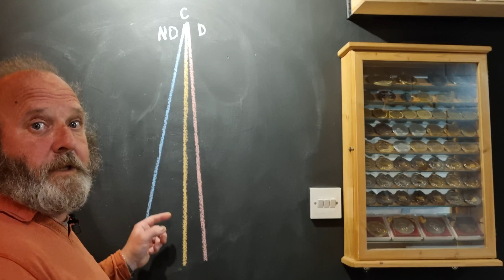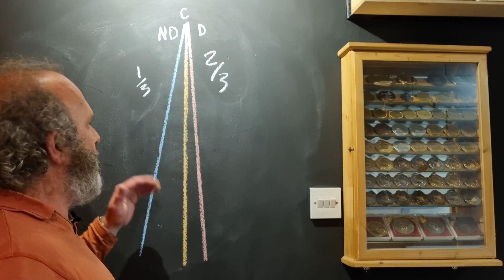WHEEL BUILDING PRO TIPS - DISHED SPOKE TENSION - HOW IT AFFECTS WHEELS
I believe wheel building should be a calming methodical process with a quantifiable sense of achievement. Eliminating common frustrating situations is always going to be a positive.

In this tutorial I share a pro tip explaining the difference in spoke tension in a dished wheel. The difference in tension on each side corelates to how much adjustment is necessary to move the rim a specified amount. We'll visit the classroom and then I'll show you what I am talking about in a jig.

Understanding this will make your wheel building and truing quicker, easier and more accurate. It certainly made a massive difference to my wheel building once I understood the affects my adjustments would make relative to the side of the wheel I was working on.

I first realised what was going on through the process of initial dishing, trying to get the last bit of movement from the rim to get it in the middle.

Learn how to build your own wheels successfully and you will get a great sense of satisfaction and achievement. On top of that you'll have the best upgrade your bike will ever get which will continue to put a smile on your face mile after mile. A skill that keeps on giving!

Let me know if there are any wheel building pro tips you would like to learn more about. I can't remember everything I know about wheel building. It is just something I do subconsciously these days, so a bit of prompting will jog my memory so I can share it with the wheel building community.

As always, if you are in doubt or don't feel confident about your bike maintenance, go and speak to a professional bike mechanic.

Here is some resource for you to assist in building your wheels and getting a more technical understanding. Thanks to everyone who has put this information on the internet for me to share wit you.